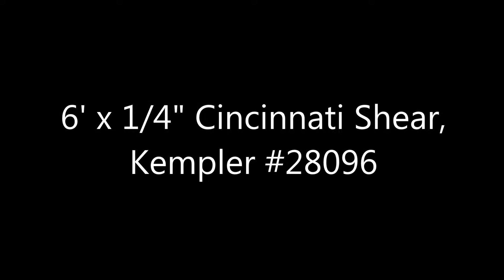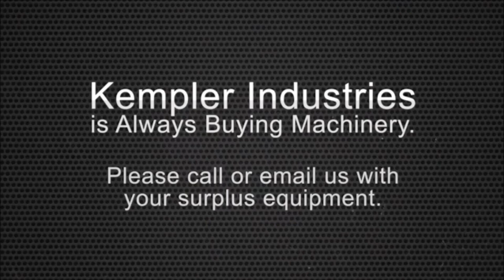Used 6' x 1/4" Cincinnati Shear, #28096